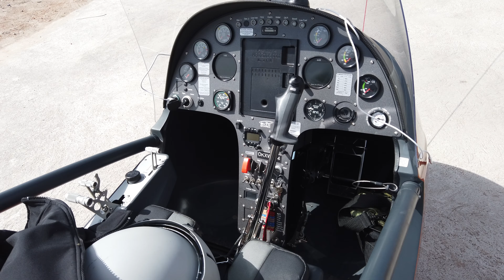Los autogiros: ¿cómo vuelan las aeronaves más extrañas del mundo?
Amigos en este video descubrimos lo autogiros o girocópteros, estas aeronaves son muy peculiares y conocemos el primer ejemplar MTOsport 2017 traído a Mexico por GYROMEX. Acompáñanos en este video para que veas cómo funciona y cómo se vuela una de estas peculiares aeronaves desde el nuevo Aeródromo de Cadereyta en el Estado de Querétaro en México.